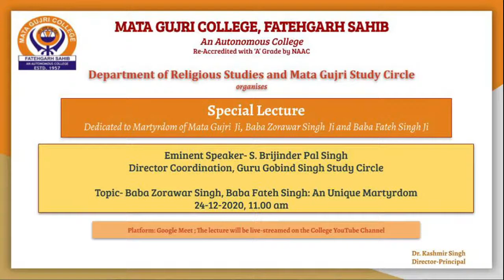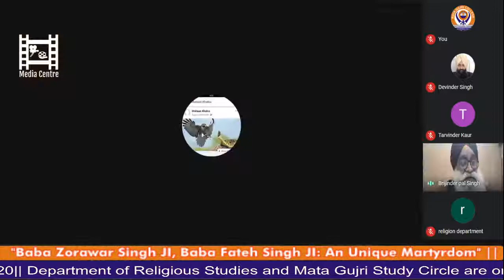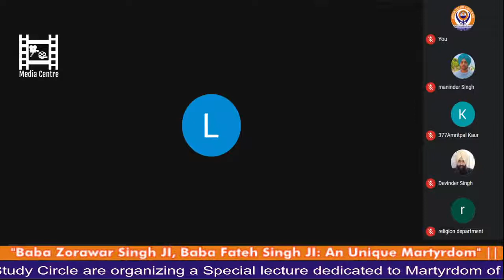Special Lecture on "Baba Zorawar Singh JI, Baba Fateh Singh JI: An Unique Martyrdom"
Eminent Speaker : Prof S. Brijinder Pal Singh ||
Department of Religious Studies and Mata Gujri Study Circle are organizing a Special lecture dedicated to martyrdom of Mata Gujri Ji, Baba Zorawar Singh Ji, Baba Fateh Singh Ji.
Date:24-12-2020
Time: 11:00Am